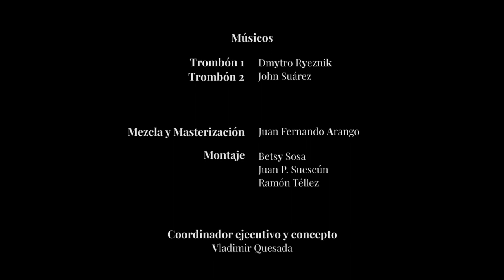Passacaille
Compositor: George Philipp Telemann
Trombones: Dmytro Ryeznik - John Suárez
Director invitado: Eduardo Carrizosa
Director Asistente: Leonardo Pineda